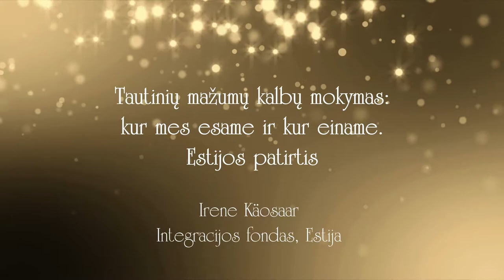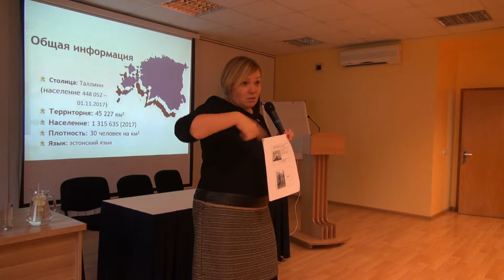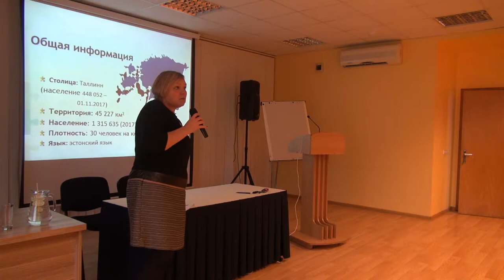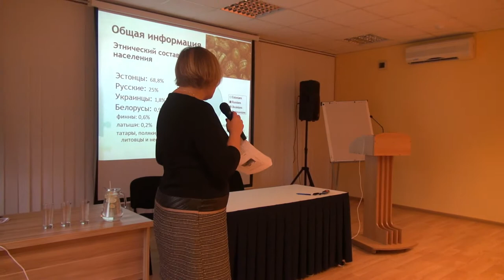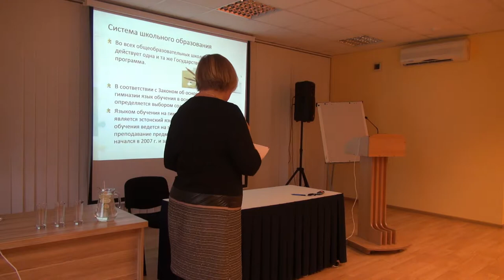Irene Käosaar „Tautinių mažumų kalbų mokymas – kur mes esame ir kur einame – Estijos patirtis“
Tarptautinė mokslinė metodinė konferencija
„Tautinių mažumų gimtosios kalbos mokymas(is) kaip tarpkultūrinis dialogas:
turinys, patirtis, tobulinimo kryptys“

Tikslas: analizuojant gimtosios kalbos mokymo daugiakalbėje aplinkoje patirtį, numatyti tautinių mažumų gimtųjų kalbų ugdymo turinio tobulinimo kryptis.

Irene Käosaar (Integracijos fondas, Estija) „Tautinių mažumų kalbų mokymas – kur mes esame ir kur einame – Estijos patirtis“.

2017 m. lapkričio 23–24 d.